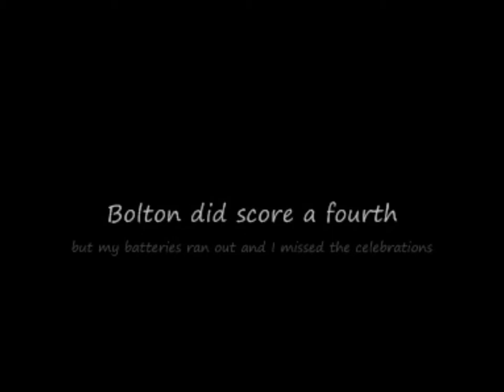2009/10 - Bolton Wanderers vs Lincoln City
Lincoln City made an extremely rare appearance in the FA Cup's third round in 2009/10 and were drawn away at Premiership side Bolton Wanderers.

Please note that this video has not been edited in any way from the original footage, meaning that most of what I say at the end is pretty irrelevant now given that (at the time of writing) it was close on 3 years ago